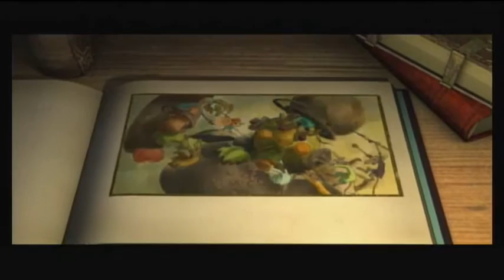The Tale of Despereaux (Wii, PS2) Playthrough / Walkthrough Chapter 13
The Tale of Despereaux Walkthrough  for Wii gameplay